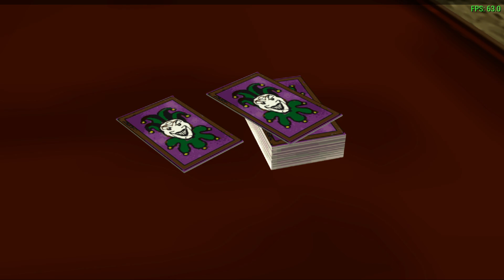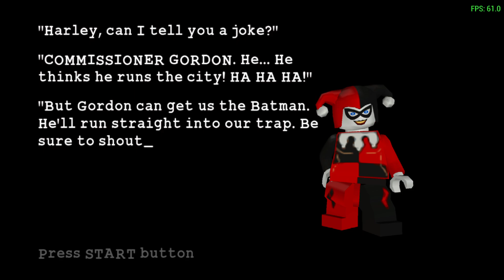PPSSPP lego batman the video game#26